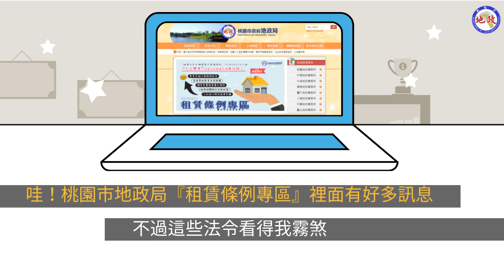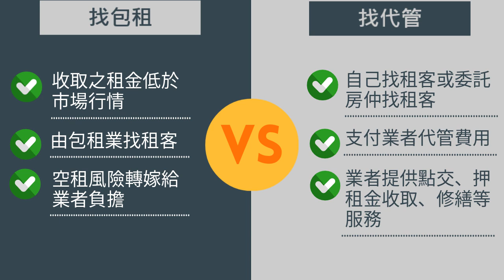桃園市租賃條例宣導短片－房東篇：什麼是包租代管？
107年6月27日租賃專法上路，3分鐘了解包租代管內容與稅優！
租屋應慎選合法業者，預付多期租金有風險，調處租賃糾紛免收費，善用營保金損賠機制。